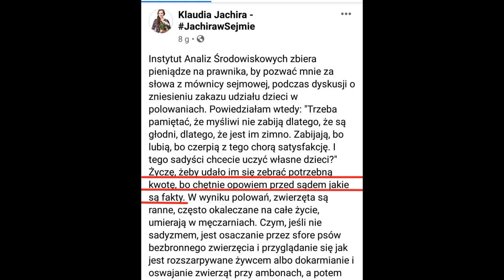Poseł Jachira - festiwal hipokryzji i krycie się za immunitetem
Poseł Klaudia Jachira uprawia festiwal hipokryzji i kryje się za immunitetem.

Podczas trwającego posiedzenia Sejmu jednym z punktów obrad na sali plenarnej jest wniosek IAŚ o wyrażenie przez sejm zgody na pociągniecie poseł Klaudii Jachiry do odpowiedzialności sądowej za słowa o myśliwych sadystach, wyrażone w kontekście odbierania dzieciom prawa do spędzania czasu z rodzicami na polowaniu.

Wczoraj (15.11.) wystąpienie na ten temat miała Pani poseł. Klaudia Jachira nie powiedziała nic nowego, jeśli chodzi o argumenty merytoryczne, co nie pojawiło się wcześniej podczas komentowanego przez nas posiedzenia komisji sejmowej:

 Z nowości odnotujmy, że poseł skrytykowała władzę za skuteczne oddzielanie się od obywateli, po czym poprosiła o... nieodbieranie jej immunitetu aby od spotkania z obywatelami w sądzie uciec. To komentuje się samo.

Głosowanie nad immunitetem odbędzie się w bloku głosowań, nieujętym do chwili obecnej w harmonogramie posiedzenia. Jeśli nie zgadzasz się na nazywanie myśliwych sadystami i bronisz prawa dzieci do spędzania czasu z rodzicami, a rodziców do wychowywania własnych dzieci, to daj temu wyraz. Teraz jest czas aby odszukać w mediach społecznościowych posłów ze swojego okręgu i napisać im, że żądasz aby sejm wyraził zgodę na rozstrzygnięcie sądowe wobec posła znieważającego ponad stutysięczną grupę obywateli. Jeśli Ci się nie chce, to pamiętaj aby nie narzekać gdy władza przyjdzie do Ciebie i odbierze Ci dzieci, broń i prawo do polowania. Całe archiwum sprawy, treść pozwu, argumentację możesz odszukać na naszych stronach i wykorzystać pisząc do polityków.

Film zawiera fragmenty ze źródłą: sejm.gov.pl

Instytut Analiz Środowiskowych 42-200 Częstochowa ul. Dąbrowskiego 24/10 KRS 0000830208 konto bankowe: 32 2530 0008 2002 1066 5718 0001. Wsparcie przelewem z tytułem "działalność statutowa".